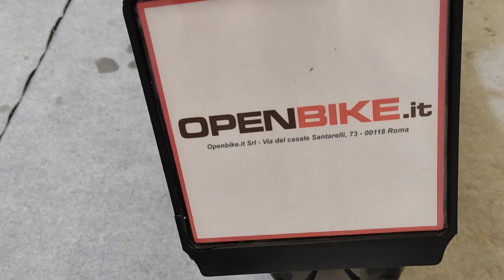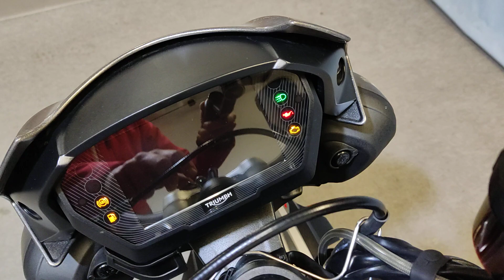Triumph Street Triple 765 RS Euro 5 Anno 01/2020 Km 14.000